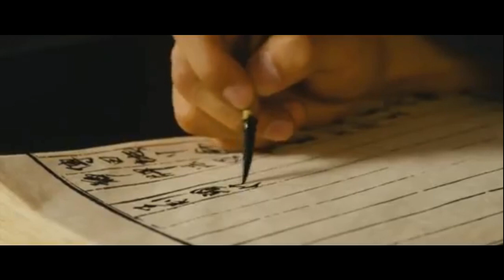유승호 군주 [이선,왕이 된 남자] 광해 패러디 Masquerade Yoo Seung Ho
영화 광해 왕이 된 남자의 군주 패러디입니다. 즐감하세요^^

내용은 다들 아시죠?ㅋ

왕 이선이 자신과 똑같이 닮은 김선달이라는 백성에게 자신을 대신해달라는 내용입니다.